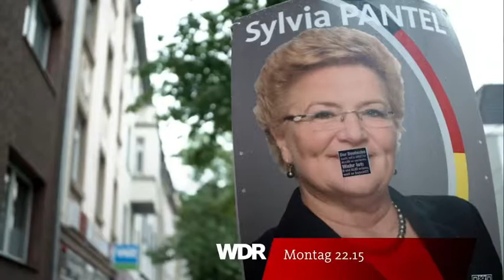WDR Monitor Intro + Unterwegs im Westen Trailer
WDR Monitor Intro mit Unterwegs im Westen Programmtrailer
Recorded via WDR Köln HD (10-11-21)